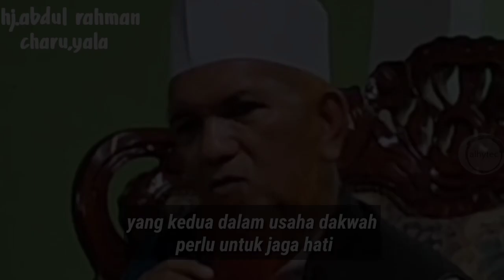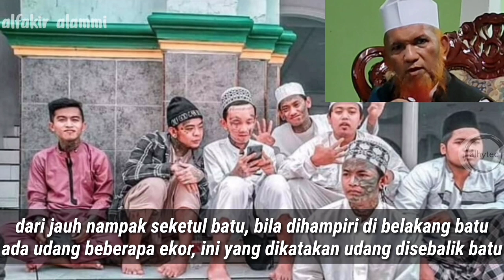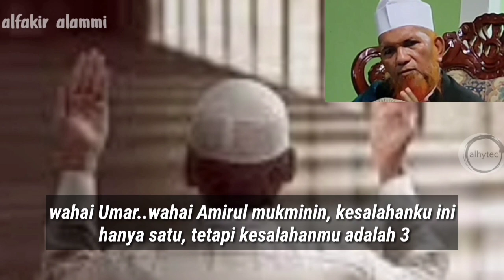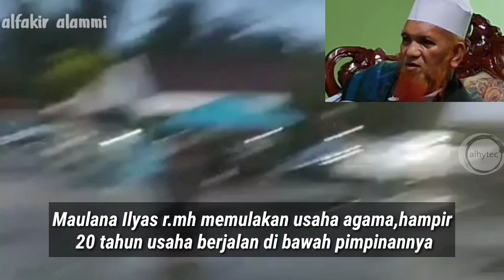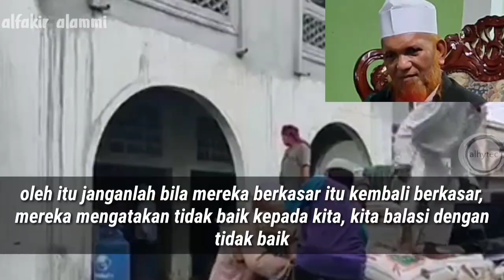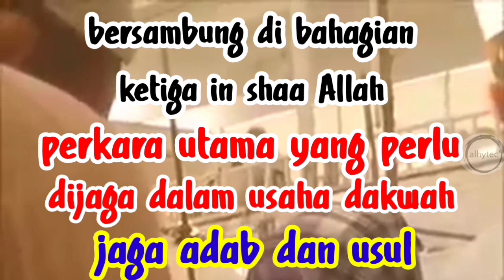Bayan Terbaru | Abdul Rahman Patalong | Sangat Penting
alhidayah channel berkongsikan Bayan Terbaru | Abdul Rahman Patalong | Sangat penting dengan penuh hikmah membentangkan Sifat-Sifat Dai yang diperlukan oleh pekerja Dakwah Tabligh terutamanya agar Maksud Dakwah yang diusahakan boleh mencapai apa yang dihajati,.. Wallahu a'lam

Saudaraku.. sahabatku.. al faqir al hidayah memohon ampun dan maaf di dalam setiap perkongsian perkongsian yang di utarakan, sekiranya adalah kesilapan,kekhilafan, perkara-perkara yang tidak enak,maafkanlah al-faqir, tiadalah ada apa-apa niat untuk menyinggung perasaan sesiapa pun bahkan doakanlah supaya wasilah ini menjadi satu perantaraan terjalinnya persaudaraan yang ikhlas semata-mata untuk mencapai keredaan Allah semata-mata. Sekiranya sahabatku saudaraku ada apa-apa yang hendak diusulkan, perkongsian perkongsian yang dirasakan perlu untuk dibentangkan bersama, pohonkanlah dengan senang hatinya, dengan rendah diri.. saudaraku sahabatku coretkanlah di bahagian komen, al-faqir akan berusaha untuk perkara-perkara yang tersebut itu dapat dikongsikan di dalam channel al-faqir ini.. jazakallahukhair..

Para sahabat sekalian suntikkan lah semangat motivasi kepada al-hidayah channel ini dengan subscribe like dan share, semoga dengan suntikan itu al-hidayah yT channel akan lebih bersemangat untuk berkongsikan apa-apa sahaja perkara-perkara bagi merangsangkan kekuatan untuk kita beramal dengan amalan agama yang sempurna.. insya-Allah

Sucikanlah hati
hiasi peribadi
Persiapkan diri
amalan terpuji
Moga mencapai redha Ilahi...

Salam hormat
Salam kasih sayang
Salam ummat Nabi saw
Assalamualaikum.